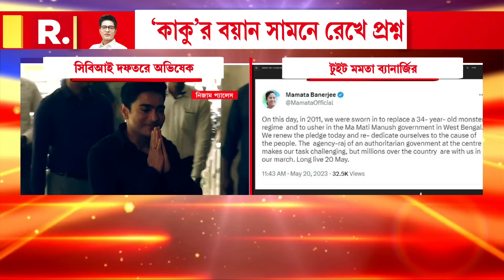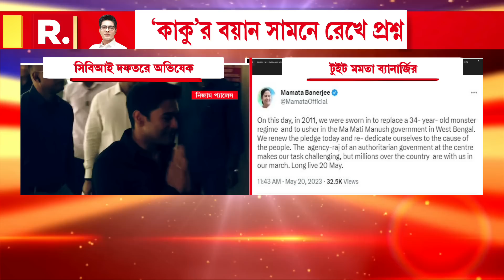Abhishek Banerjee News | অভিষেককে CBI জিজ্ঞাসাবাদের দিনই এজেন্সি-রাজ-কে আক্রমণ করে টুইট মমতার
রিপাবলিক স্বাধীন।
রিপাবলিক নির্ভীক।
আপনিই রিপাবলিক।